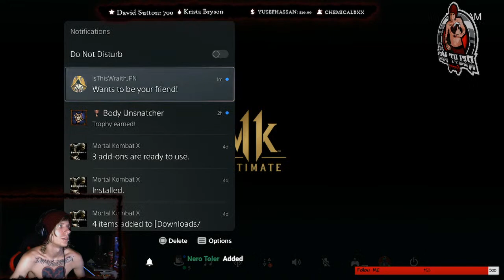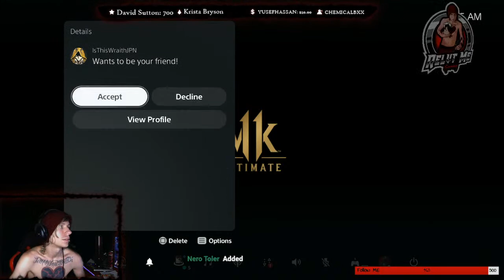Early morning push for DEMI GOD! (18+)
Shirtless Variety streamer 18+
Getting there slowly, but surely! LETS GET RELIT!